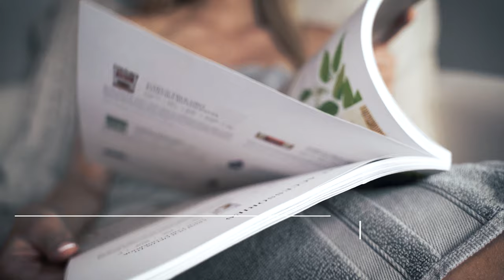Black Oxygen Organics 12 Benefits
Black Oxygen Organics (BOO) makes an amazing face mask. Using the Black Oxygen on your skin improves tone & texture of area. Here are just a few highlighted reasons you should be taking Fulvic & Humic acid.